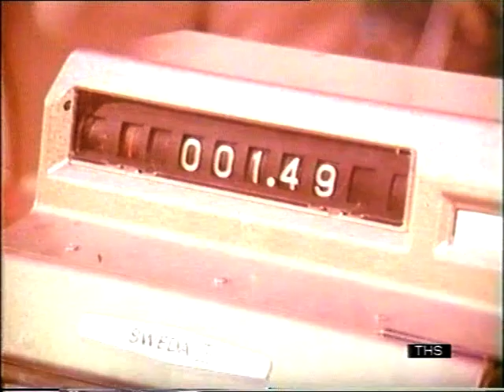1970s Drinks wholesaler | Alcoholic drinks | Off license | 1973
Getting ready for the new year!

Quote: VT8748